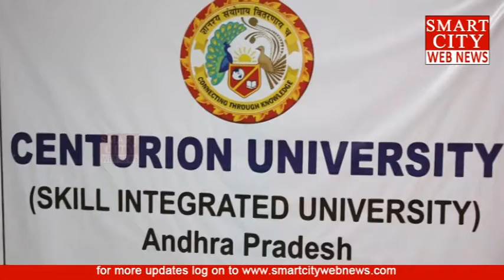Unveiling foundation stone of 'Centurian University' on June 14th...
smartcity webnews: For the Unveiling foundation stone of 'Centurian University' on June 14th at Gate way Hotel.